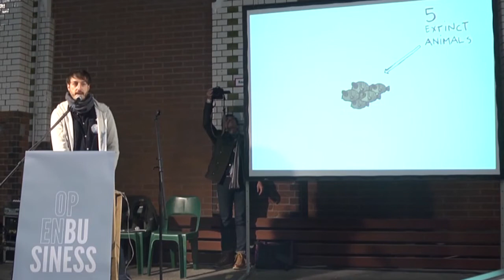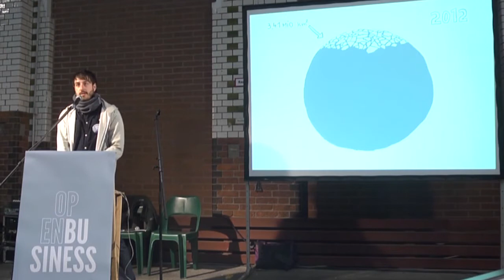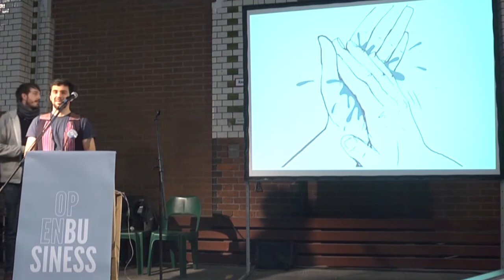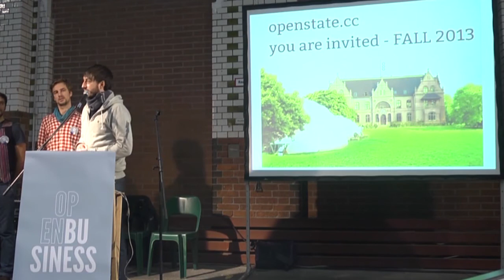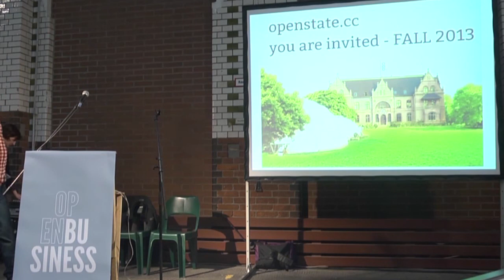SON12: Daniel Kruse, Simon Kiepe, Dominik Wind - Open Empowerment: Citizen Powered Projects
Full title: "Open Empowerment - A method to train, push and hack citizen powered projects"

Open State is a series of events starting in Autumn 2013. We will explore, develop and support innovative projects that work on the future we urgently need. And everything will be open-sourced. We'll prototype the smallest cell of a sustainable society and create blueprints for everyone to adopt. Small and mid-sized groups of people can pick these step-by-step manuals from a web platform, free to use, share and rework. Until 2015 we'll promote 100 projects through continued Open State events and aim to empower thousands of local adaptors worldwide.